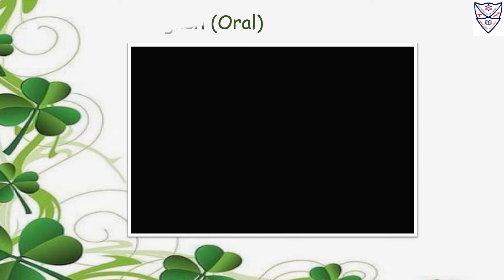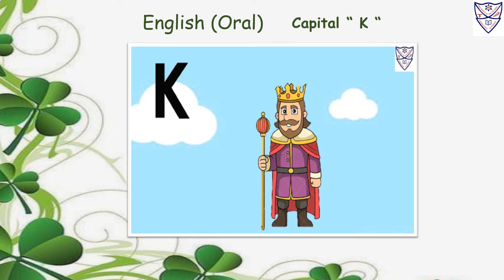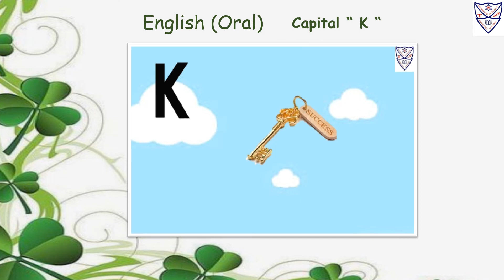Nursery - English Reading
Std : Nursery
Subject : English Reading
Topic :
1. Capital Alphabet "  K  "